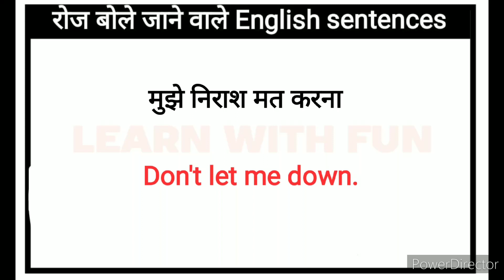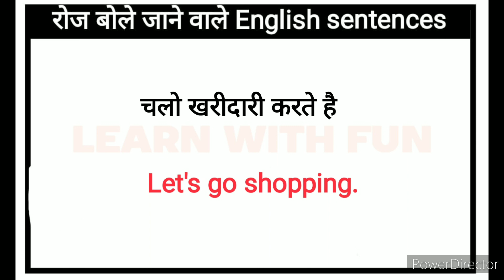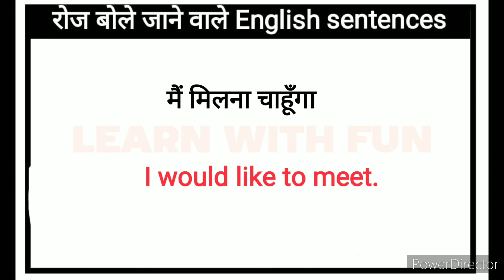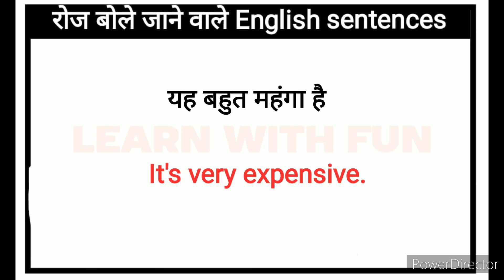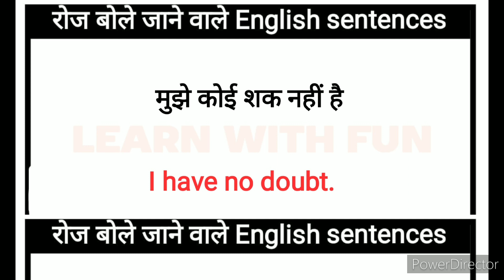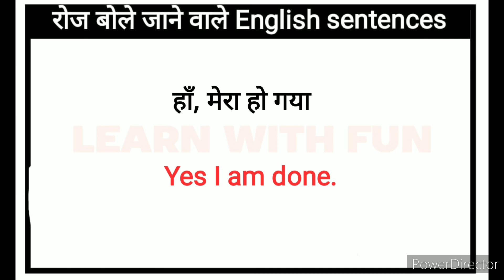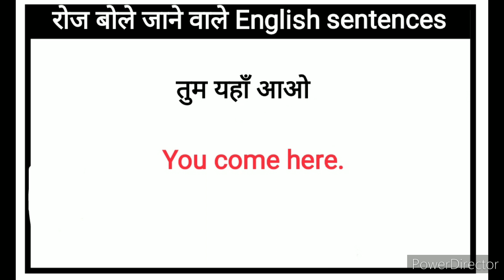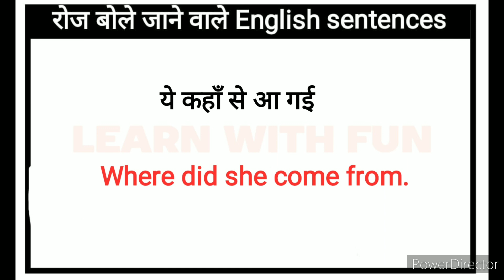🔴Daily Use Short English Sentences l आसानी से अंग्रेज़ी सीखे l Practice English l Spoken English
Daily Use English Sentences l आसानी से अंग्रेज़ी सीखे l Practice English l Spoken English Course

🔴Daily use english sentences in Hindi l रोजाना बोले जाने वाले वाक्य l English speaking practice

English Speaking Practice l रोजाना बोले जाने वाले वाक्य l Daily Use English Sentences

रोजाना बोले जाने वाले वाक्य l Daily use english sentences l English speaking practice

Hello friends

Your quries:
Speaking practice
English speaking
Learning english
Learning Grammar
Speaking English
Speaking practice
 EnglishStructure
English phrases
Common English phrases
English sentences
English structure
Phrases
Spoken English
Daily use English vocabulary
Word meaning
Advanced structure
English speaking
Practice spoken English
Advance structure
Nk education club
Ns education
Spoken English guru
Dear sister
General english classes
Be banker
Asaan english
English rule
English with Jessica
English connection
Speak with adity
Common sentences
English structure
Phrases
Daily use English sentences
Spoken English
Advance Englishstructure